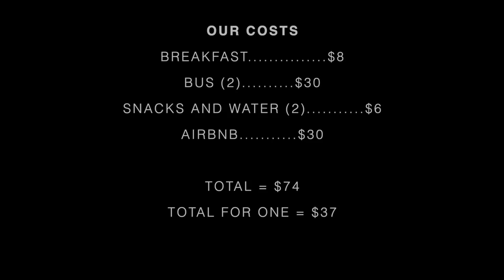WHAT IS A BUS EXPERIENCE IN BRAZIL LIKE? 🇧🇷 SAO PAULO TO RIO DE JANEIRO | COVID 19 TRAVEL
We leave Sao Paulo by bus to go to Rio De Janeiro Brazil showing you what a bus experience in Brazil is like. We start off the day in Sao Paulo by having breakfast at a local cafe trying Brazilian food such as acai. Then we head to the bus station in Sao Paulo to get on our bus that takes us on a 7-hour bus journey to Rio de Janeiro. We give you a quick bus tour and Brazil bus review. The scenery from Sao Paulo to Rio de Janeiro by bus is beautiful with green forest. We finally make it to Rio de Janeiro and we show you a tour of our Airbnb a block from Copacabana beach. Join us on our Brazilian bus from Sao Paulo to Rio. This is the Bus Travel Vlog. Let's go to RIO.